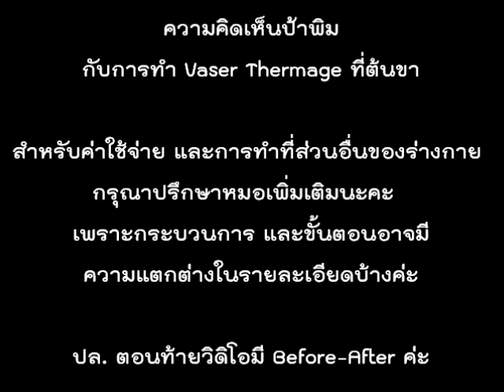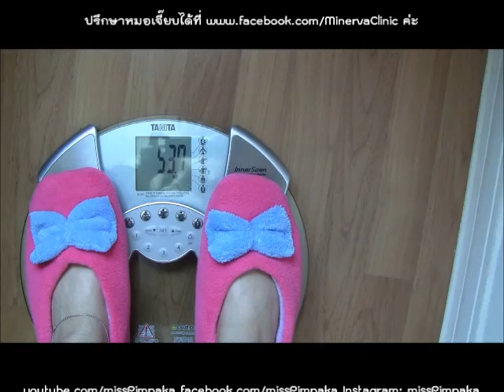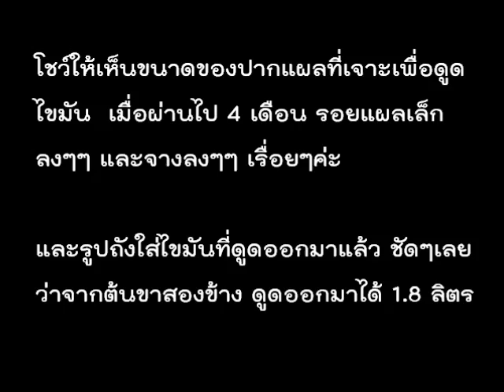สวยสมวัย ใสมีสติ-เอา "มัน" ออกไป! Vaser Thermage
"หลังจากต่อสู้กับไขมันทุกสัดส่วนของร่างกายมาแล้ว  ศึกษา หาข้อมูลหลายตลบ ก็มาจบที่ว่า  ไขมันที่สะสมในร่างกายของแต่ละคนนั้น จะมีบางจุดที่ลดน้ำหนัก หรือออกกำลังกายเท่าไหร่ก็จะอยู่กับเราไม่ไปใหนนะคะ  บางคนอาจเป็น ใต้คาง ต้นแขน หน้าท้อง แผ่นหลัง  ส่วนของพิม จุดที่กังวลใจที่สุด คือ ต้นขาค่ะ  วันนี้เลบกัดฟัน ยอมเจ็บตัว ทำ Vaser Thermage เพื่อดูดไขมันที่ต้นขาทิ้ง ขนาดไม่ได้เล็กลงมากนะคะ แต่เพื่อเปลี่ยนรูปร่าง รูปทรงของขาค่ะ

นิยามจากป้าพิม...

สวยสมวัย = ค้นหาเส้นทางที่จะทำให้เราดูดี ""เหมาะกับวัยอันควร"" ไม่เร็วไป ไม่ช้าไป

ใสมีสติ    = ""กระแส"" ไม่ควรเป็นปัจจัยในการเลือกทางออก แต่ควรมาจาก ""ความต้องการที่แท้จริง"" สมควร

วิดิโอในชุดนี้ เกี่ยวกับการดูแลตนเองในเรื่องความสวยความงามที่มีเทคโนโลยีทางเลือกมาร่วมด้วย จึงอยากให้รับชมโดยใช้วิจารณญาณ เพราะการใช้เทคโนโลยีแต่ละชนิดนั้นไม่ได้เหมาะสมกับทุกคน ดังนั้นจึงควรปรึกษาแพทย์ก่อนตัดสินใจค่ะ

น้องๆที่อายุต่ำกว่า 20 ปี อาจรับชมพร้อมผู้ปกครองเพื่อให้ความคิดเห็นและคำปรึกษาเบื้องต้นค่ะ"